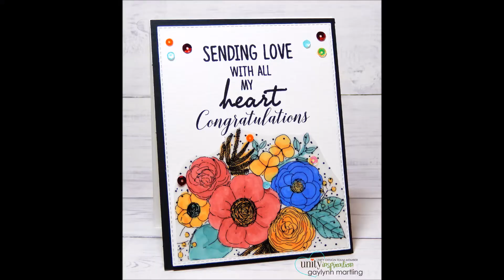Unity Quick Tip: Floral Vellum Overlay